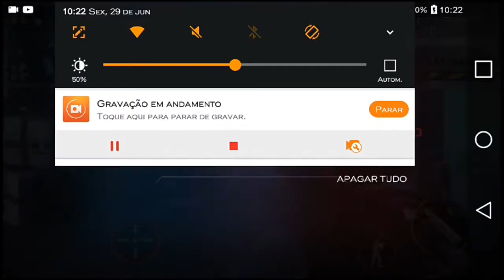Modern Combat 5 _ Modo: Captura de Bandeira [ Arma: Sniper Vice ]